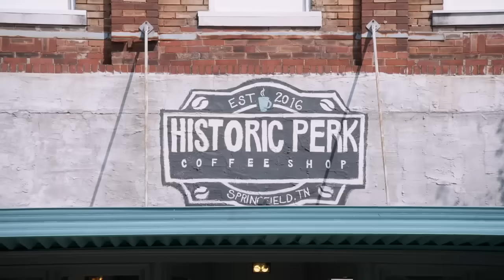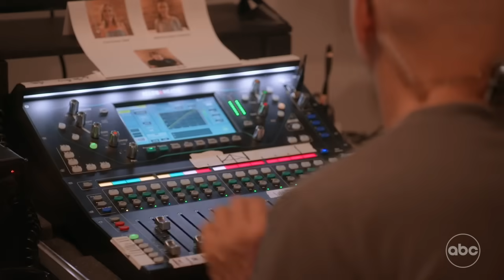Mother and daughter collide on school, future plans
A parent pressures their teen to follow a predetermined future path, even though it conflicts with the teen’s goals and passions.

Watch brand new WWYD episodes - Sundays at 10/9c on ABC!

You won’t believe what people do when they think no one’s watching! The hit hidden-camera series “What Would You Do?,” hosted by ABC News’ John Quiñones, returns to ABC for a historic 16th season on SUNDAY, FEB. 18 (10:01-11:00 p.m. EST) with episodes available the next day on Hulu. Quiñones welcomes guest correspondents Sara Haines, co-host of “The View,” and W. Kamau Bell, cultural commentator and television host, as they observe how real people react when tricky situations and moral dilemmas arise in public settings.